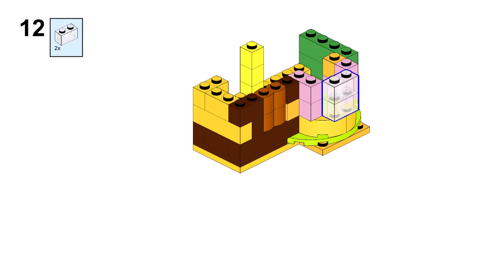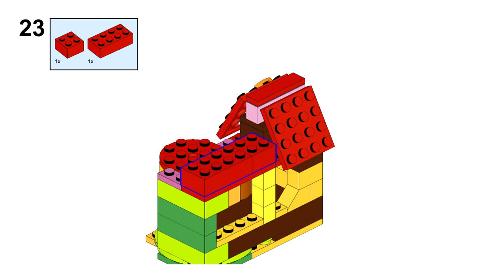‘UP’ HOUSE Lego classic 11029 ideas How to build​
How to build a House with balloons from Disney cartoon 'Up' with Lego classic 11029 ? Building instructions for  Creative Party Box only from parts of the Lego classic 11029 set